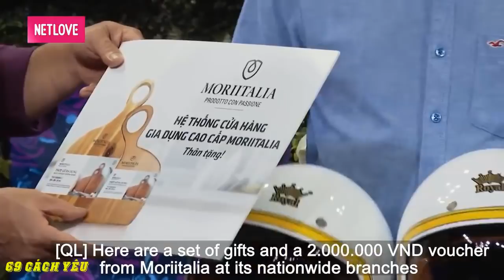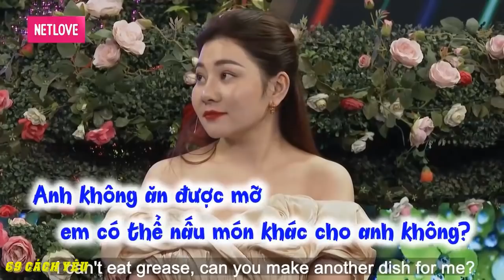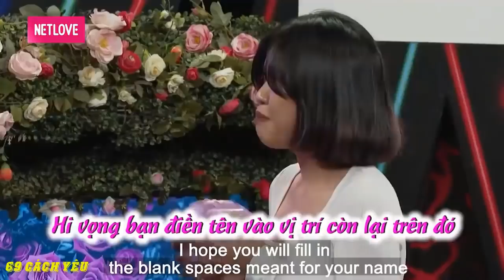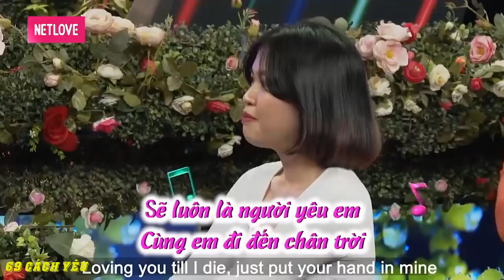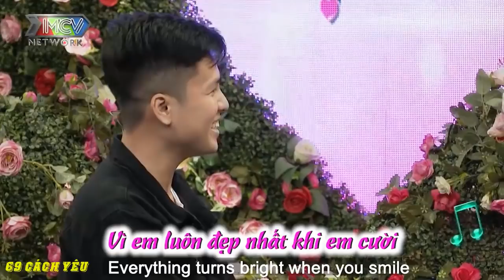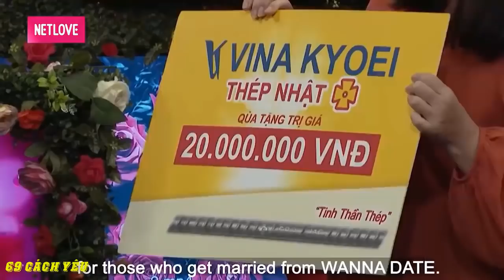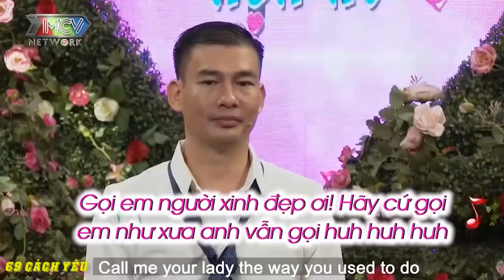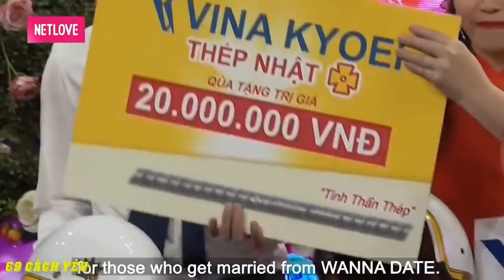CÔ BÉ với quan điểm ĐÀN ÔNG mà làm CÁT TƯỜNG CƯỜI RUNG GHẾ | 69 CÁCH YÊU